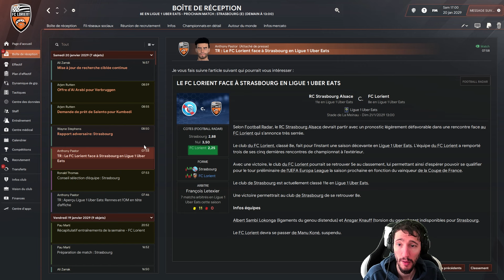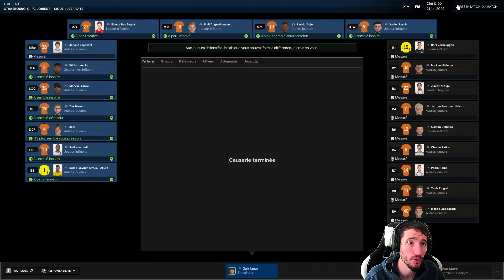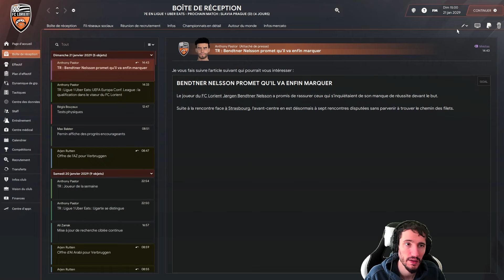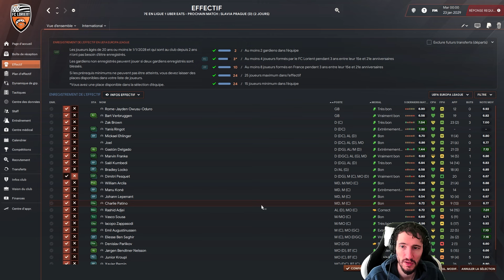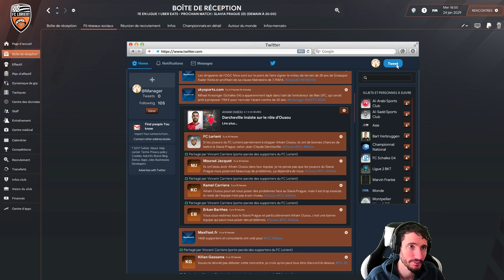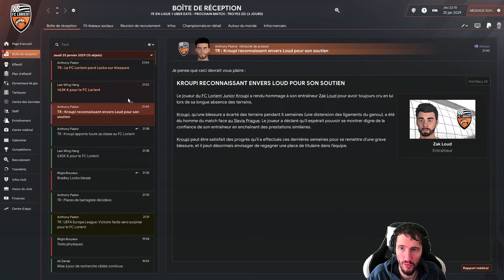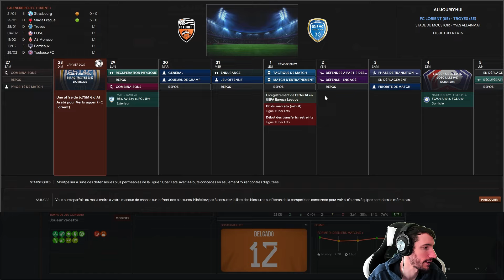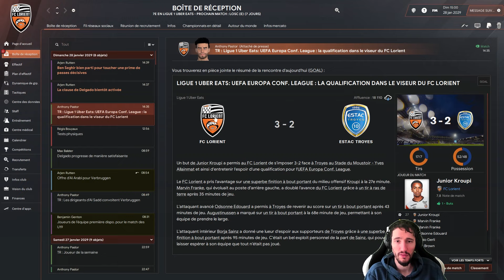LE RÉVEIL ? OU PAS ??... Carrière Football Manager 2024 #94